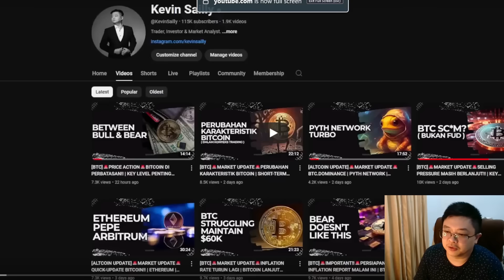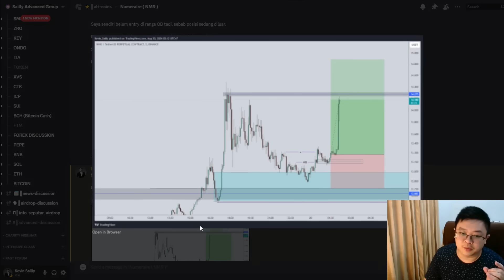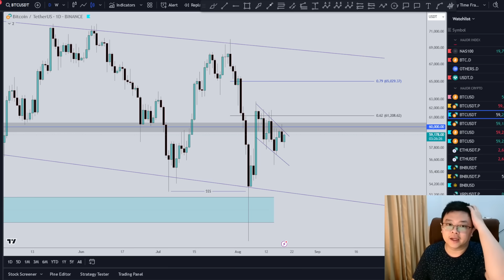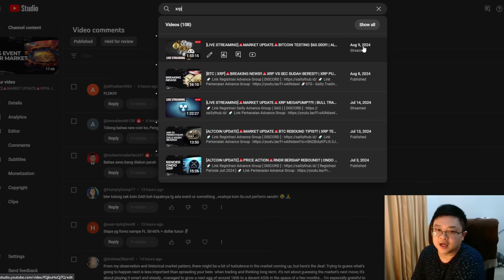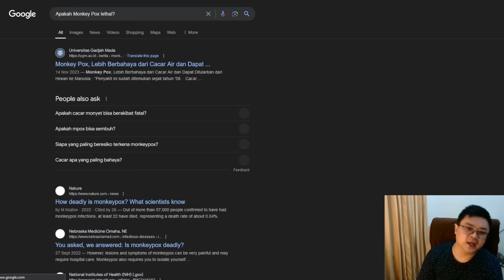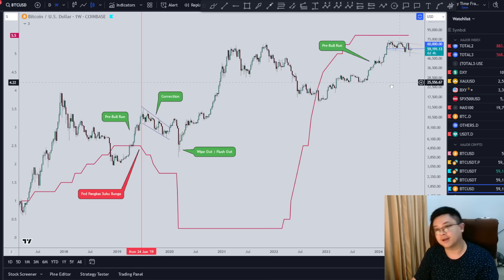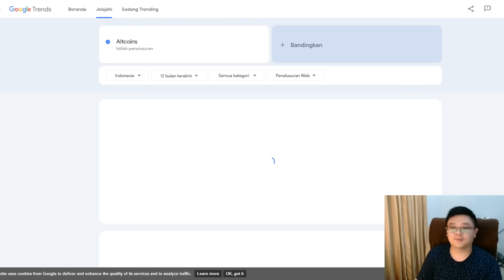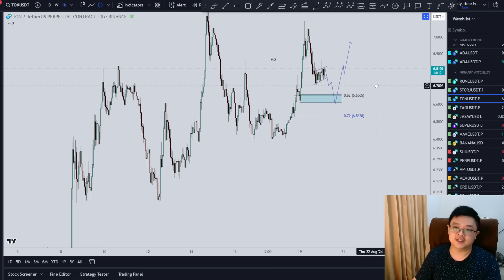[BTC | XRP]🚨PRICE ACTION🚨BITCOIN REJECTED!! | XRP RALLY LEBIH DULU!! | PREPARE FOR BIG MOVE